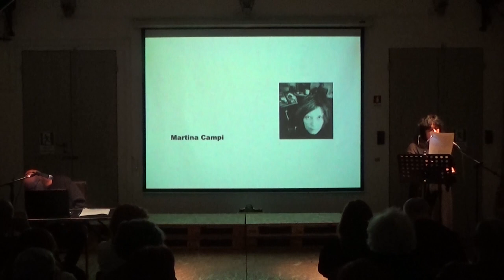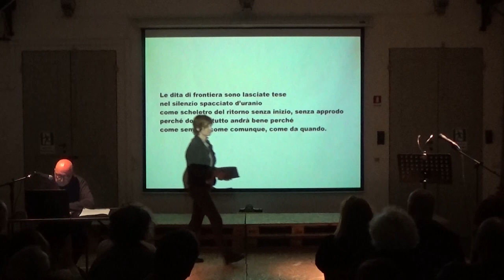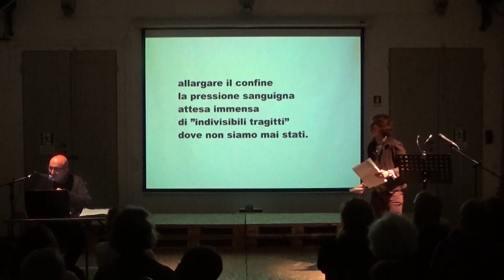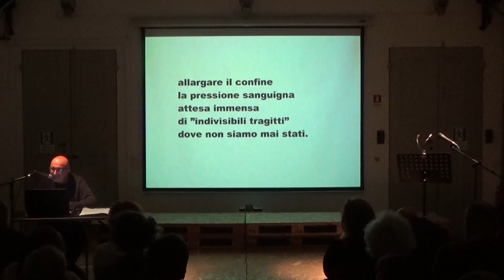Le nostre deposizioni Martina Campi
Enzo Campi e Francesca Del Moro introducono Martina Campi.
Registrazione effettuata presso FactoryBo a Bologna nel maggio del 2019 in un evento di anticipazione del progetto.